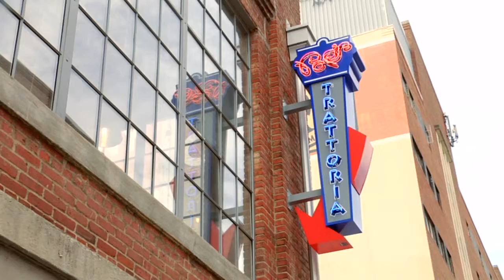Pop's Trattoria 5/24/2012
Dr. Weir takes us to Pop's Trattoria.